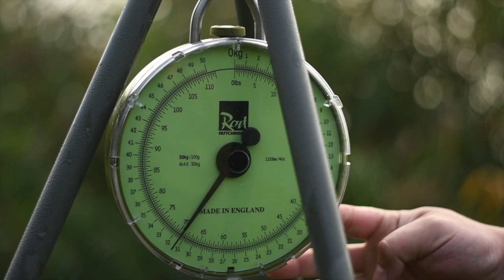Pískovna 2020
Hudba: NiTZi - Like